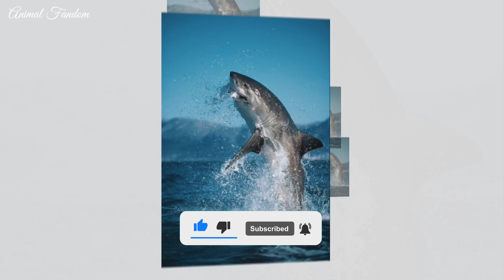Sharks ~ Horrible Images of Shark